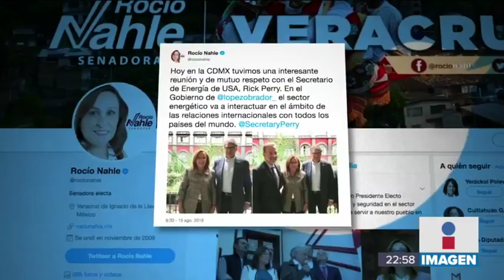Rocío Nahle se reunió con el secretario de Energía de Estados Unidos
Rocío Nahle se reunió con el secretario de Energía de Estados Unidos para tratar la continuidad de la relación bilateral de los dos países.